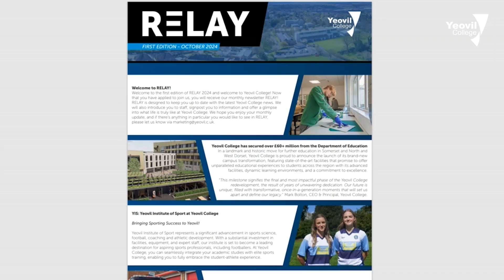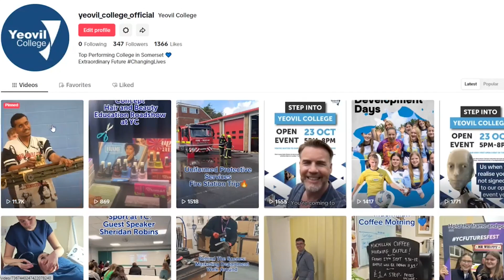Introduction to Alice Parry, Schools Connections Partner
Yeovil College is a college like no other! Our ambition for our students is extraordinary; our precise and laser-sharp focus is unwavering; and our innovation leaves others behind. We are leaders in technology, facilities and learning environments within the UK through our Institute of Technology and we believe, firmly, that when we believe in more, we achieve more, when we dare to dream, it becomes reality and when our community joins forces, extraordinary achievements are realised.